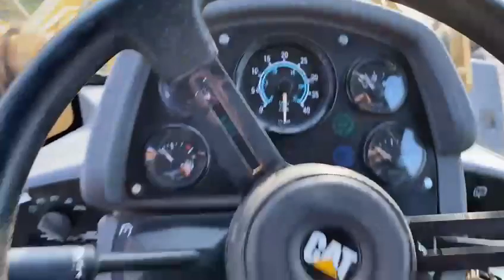Caterpillar 928G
Year 2002
Weight 12.3 tons
Motor cat 3116T
Travel speed 36.7 km/h
14.383 hours
€ 32.700,- ex VAT